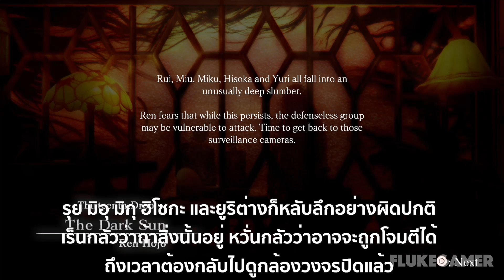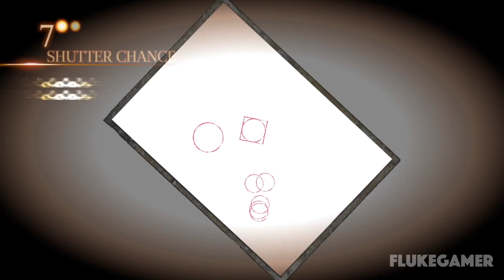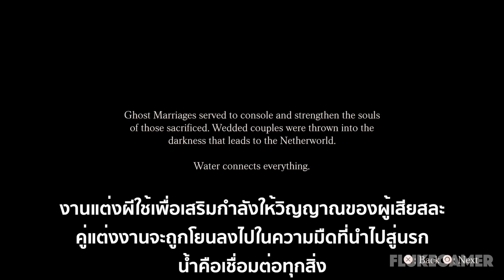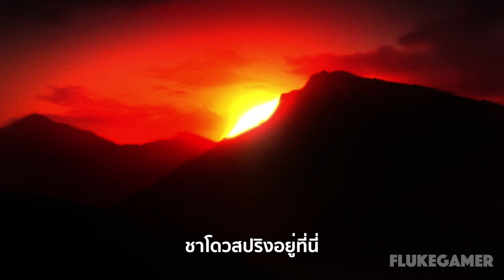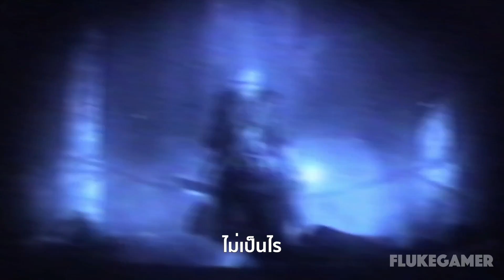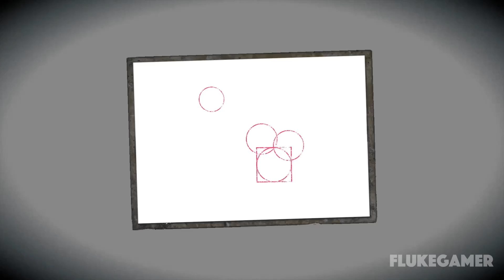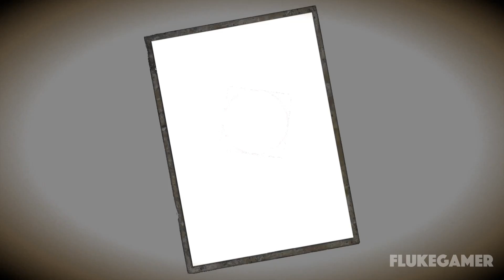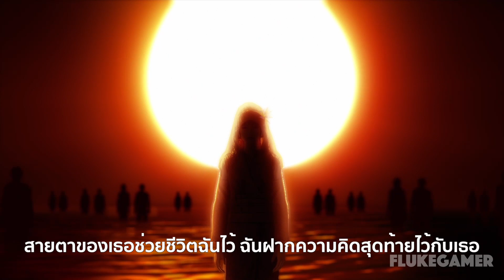Fatal Frame Maiden of Black Water บรรยายไทย ตอนที่ 6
เกม | Game Title : Fatal Frame Maiden of Black Water
เสียง | Sound : อังกฤษ English
บรรยาย | Subtitle : ไทย Thai
เครื่องเล่น | Platform : Playstation 4 PRO
🎬 🎮 คลิปหนังในเกมส์เป็นประจำทุกวันจันทร์ วันพุธ วันศุกร์
Cutscences will be on every Monday, Wednesday, Friday
เกมเนื้อเรื่องบรรยายไทย ที่น่าสนใจ
🎬 God Of War ภาค 1
🎬 The Last Of Us Part 1 Remastered + Left behind